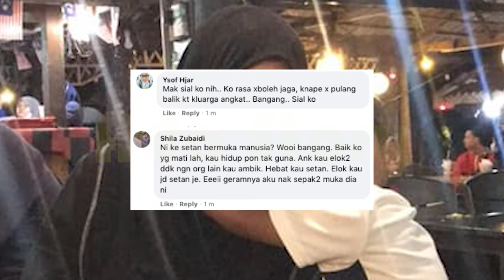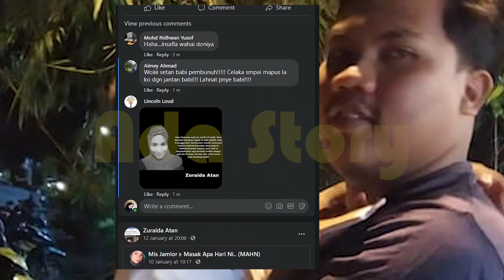DI M4KI! Akaun Facebook Ibu Kandung Amir Di Serang